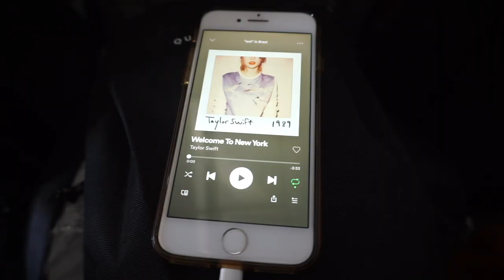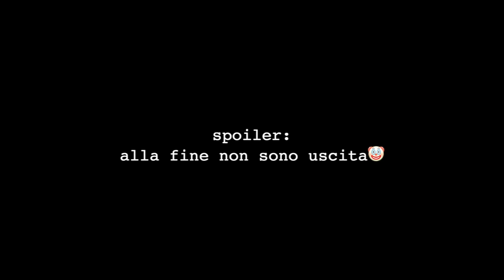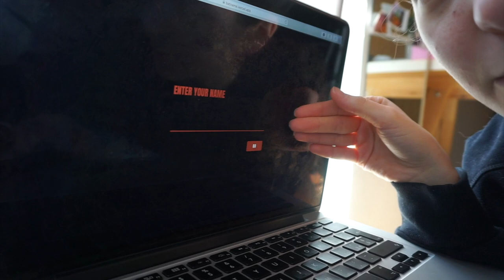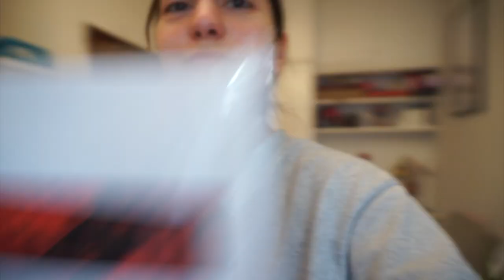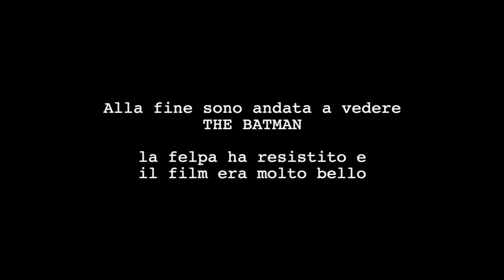New York, The Batman e cose carine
📌Cose citate:
Borraccia: